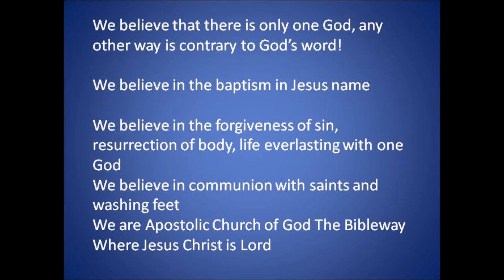Bibleway creed video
Bibleway Creed written by Apostle Clayton Cowart of Church of God The Bibleway Int'l